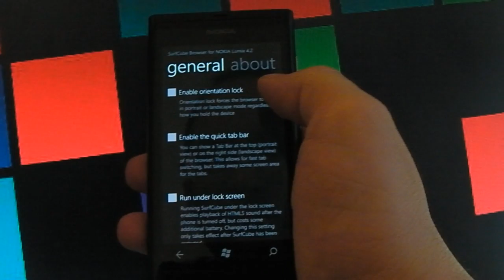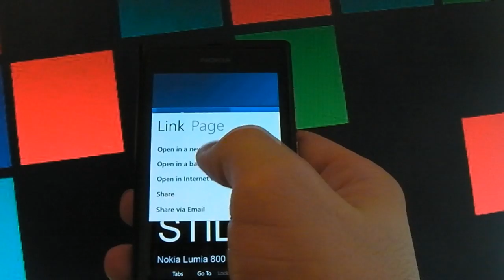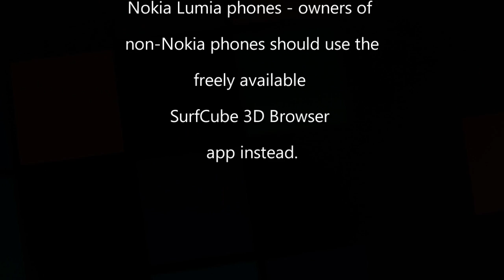SurfCube for NOKIA Lumia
A „SurfCube for NOKIA Lumia" alkalmazás a Nokia támogatásával készült, 2012. április 15-ig érhető el a magyar Live-ID-val regisztrált Nokia Lumia készülékeken. Az akció lejárta után az addig telepített alkalmazások a telefonon működőképesek maradnak, de további frissítéseket nem kapnak.  Jelen alkalmazás Nokia Lumia telefonokra optimalizált, nem Nokia gyártmányú telefonok tulajdonosainak a Piactéren ingyenesen elérhető SurfCube 3D Browser alkalmazást ajánljuk.

The „SurfCube for NOKIA Lumia" app is created with the support of Nokia, and will be available until April 15th, 2012 on Nokia Lumia devices registered with a Hungarian Live ID. After the campaign, the apps installed will remain operational, but will not receive further updates. This app is optimized for Nokia Lumia phones - owners of non-Nokia phones should use the freely available SurfCube 3D Browser app instead.

Elérhető itt vagy keress a Marketplace-en a SurfCube for NOKIA kifejezésre!